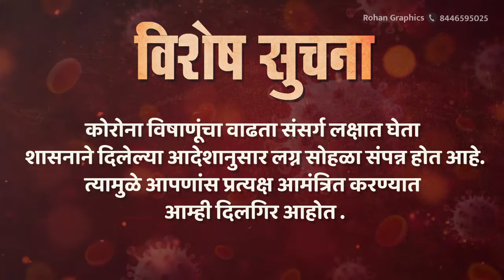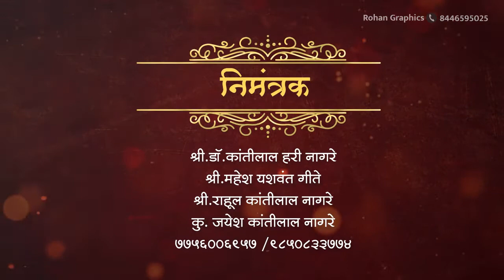Attractive Wedding Invitation Video | Wedding Invitation Marathi 2020 Template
Best || Indian || Cinematic || Wedding Invitation Video 2020 || Save The Date Video ||